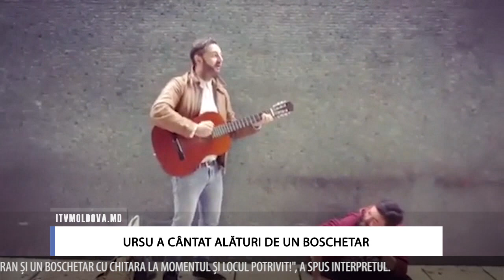URSU A CÂNTAT ALĂTURI DE UN BOSCHETAR